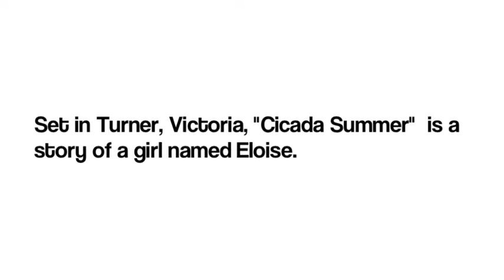Cicada Summer Trailer by Eloise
This video is a trailer on the book Cicada Summer, by Kate Constable.